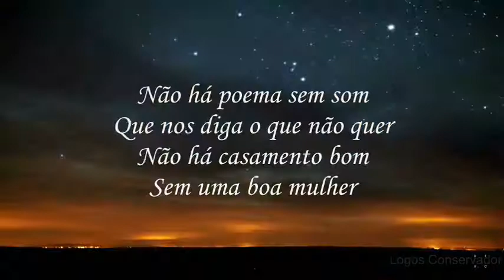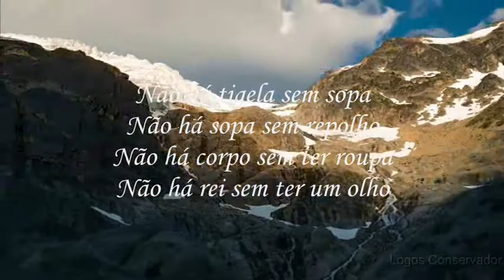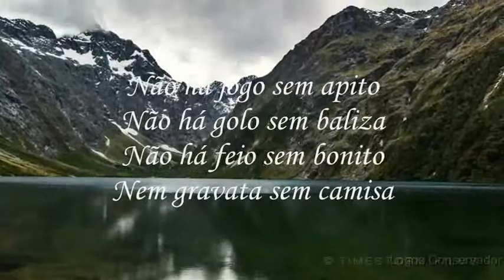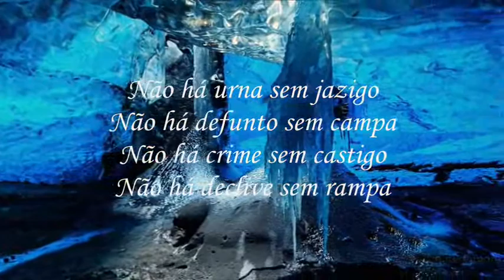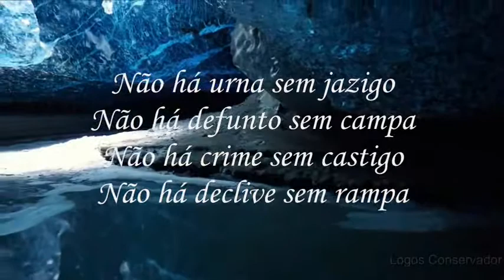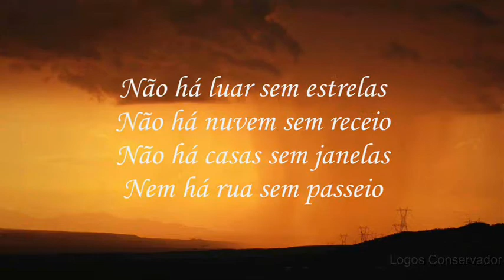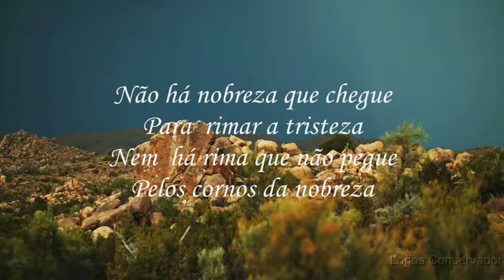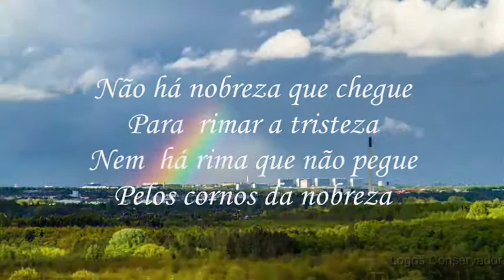José Fernandes Castro _ Rimando e Divagando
José Fernandes Castro,  português há anos radicado na Suíça, Fadista e Letrista, grande amante do Fado e da Poesia,  com um belíssimo Blog de letras " Fados do Fado". Além de um excelente Programa de Rádio onde o Fado é Rei.  Conhecemo-nos pessoalmente , é um amigo que muito prezo, ele teve a amabilidade de me oferecer um dos seus livros de poemas " Setembro Jardim do Amor"  do qual retirei este "Divagando e Rimando que muito gostei e aqui o partilho com todos com um grande abraço Ao Zé Castro com votos de muita saúde.